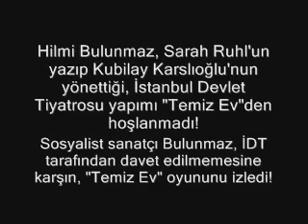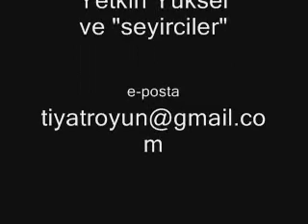Bulunmaz Tiyatro, "Temiz Ev"i değerlendiriyor!